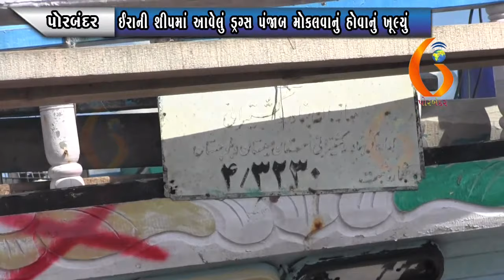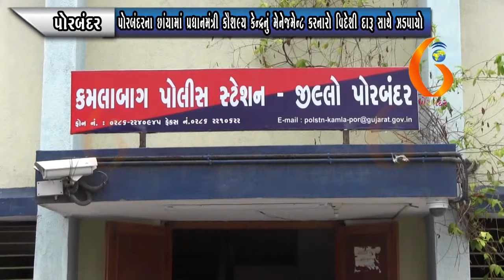GUJARAT NEWS PORBANDAR 22 09 2021